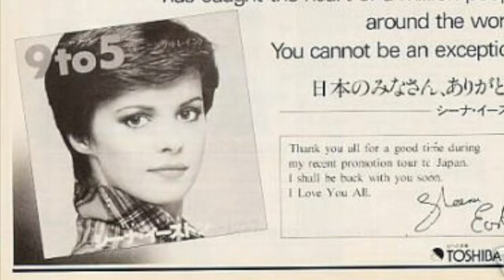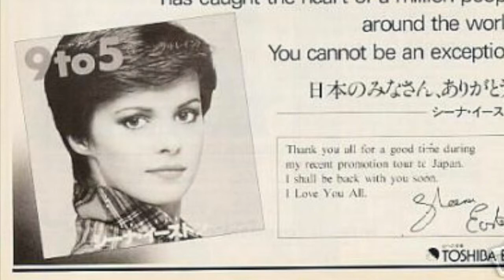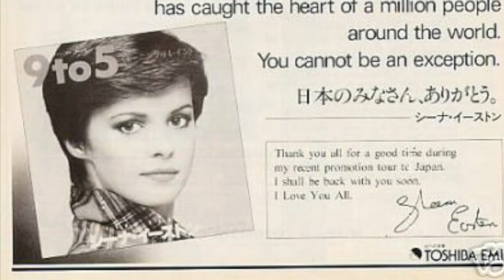Sheena Easton - Don't Send Flowers (Live '81)